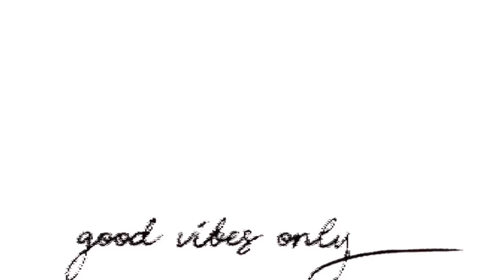HOW TO SHORT DISTRESSED FAUX LOCS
Link to all the products used !

Jamaican twist hair 4 packs

Crochet needles

Bomb twist hair 4 packs

Gel

If you are interested in purchasing amazing bundles / wigs for the low & great quality

How to add human hair to the locs